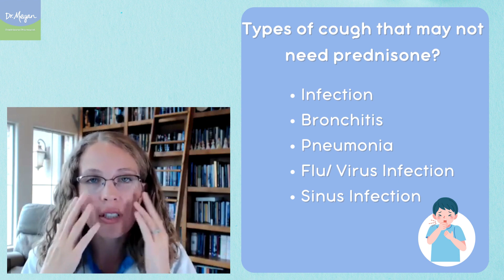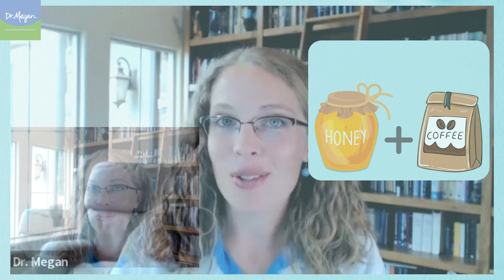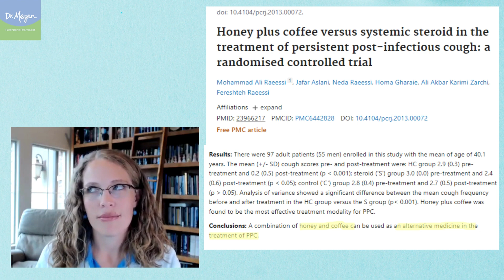Alternatives to Prednisone for Cough?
Do you take prednisone for cough? Are you looking for alternatives?
Watch this video and find out my recommendations.

This content advises against taking prednisone for a cough. She explains that in a study, people who took honey and coffee had the best improvement in cough symptoms, becoming a more effective alternative than prednisone. Other potential side effects of taking prednisone include anxiety, adrenal insufficiency and more.

Chapters:
00:00 - 05:17 - Discovering Natural Alternatives to Prednisone for Cough: A look at the Research

Key Takeaways:
1. Doctors should consider the risks and benefits of prednisone before prescribing it.
2. There are steps to counteract the side effects of prednisone.
3. Consider if the benefits of taking prednisone for a cough out weigh the risks of the side effects.
4. Prednisone has side effects including adrenal insufficiency, anxiety and more.

Nutranize Zone helps reduce your suffering by replenishing your body so that you can recover from prednisone.
Zone is formulated especially for people on prednisone.*
The first and only supplement you need while on prednisone.

honey plus coffee is even better than pred for oral mucositis from chemotherapy